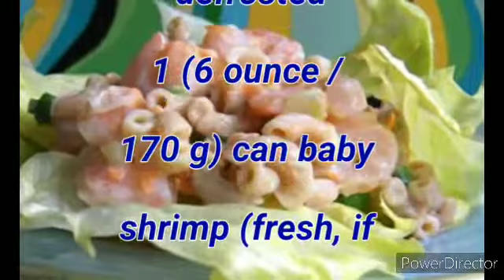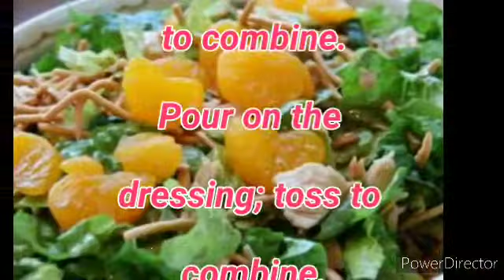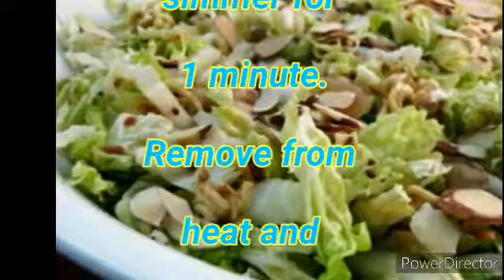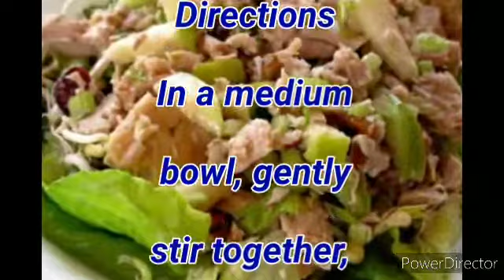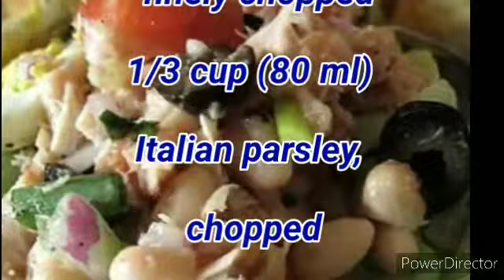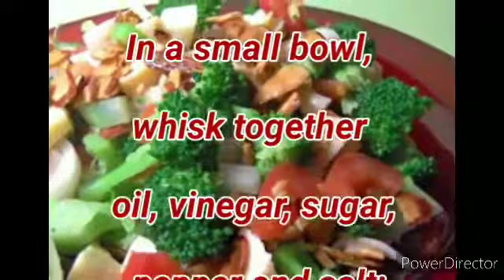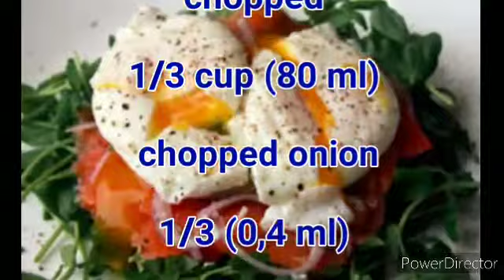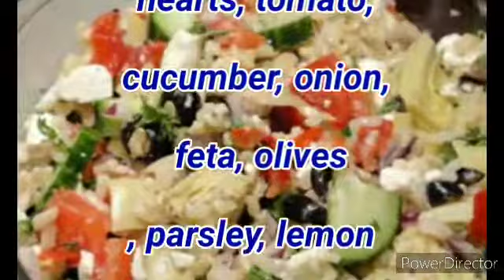Patuk na Mga Salad Recipe